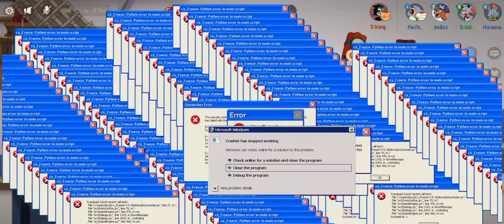Funny Moments#1 - Tom and Jerry chase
Hello Everyone ^^

Today i Made a video Funny moments Challenge
#1, I hope you guys enjoy my video!

Want to add me?
here you go!
Asia
IGN: Erickin@YT
ID: 10105159